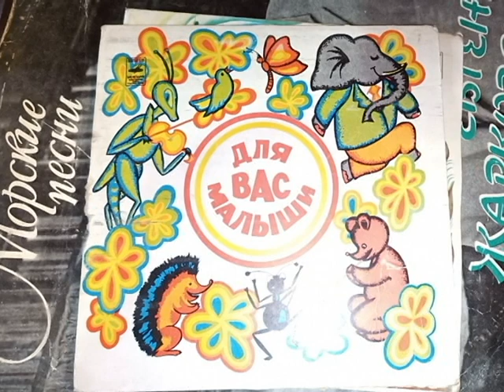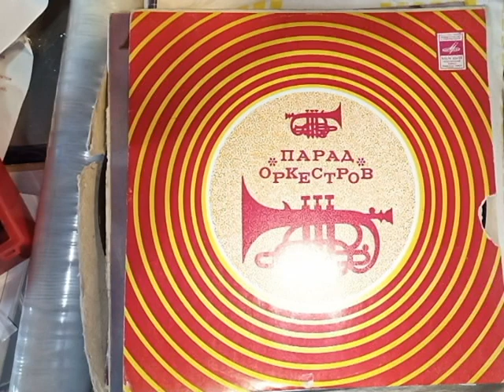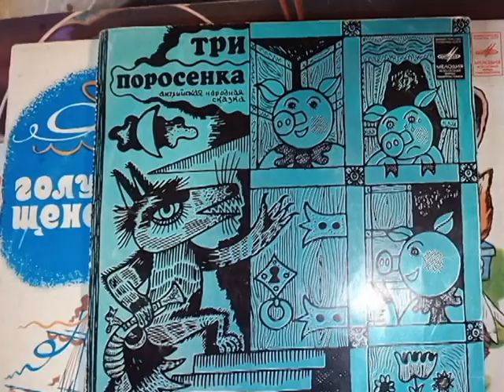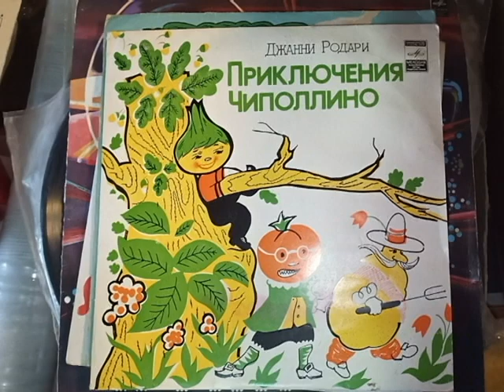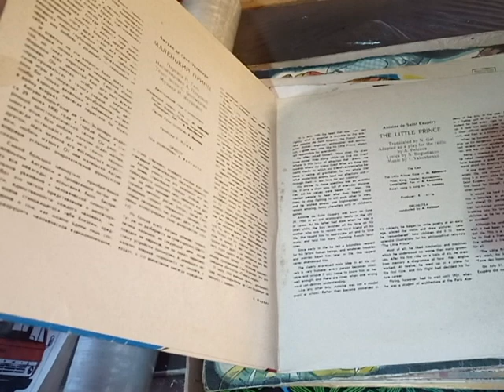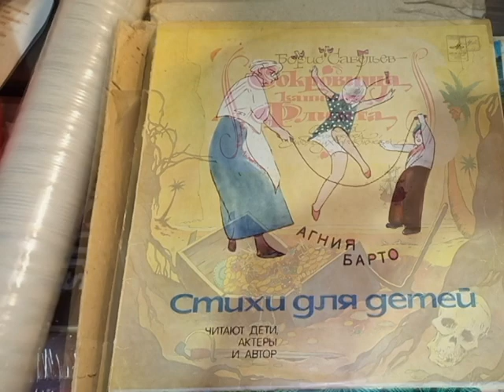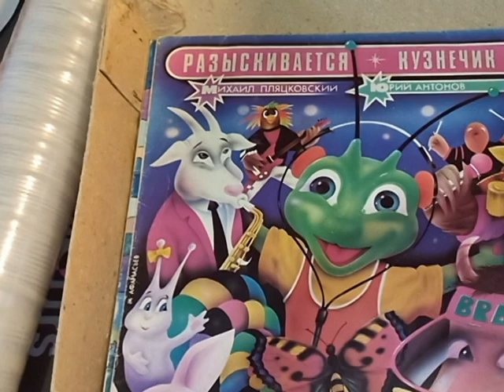Винил из детства